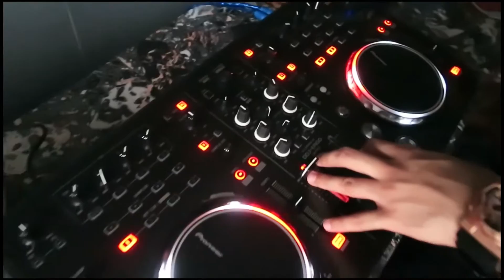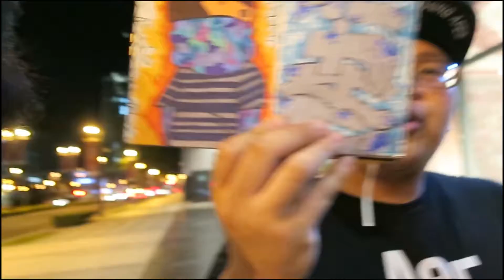A DAY OF ART! (VLOG_08)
I just want to say im sorry if this has been such a vlog overdue. my camera was in need for another project im working on but i will for surely get back on vlogging starting tomorrow :) meanwhile this is another vlog that holds dear to my heart. with my fam doing what we love most. :)